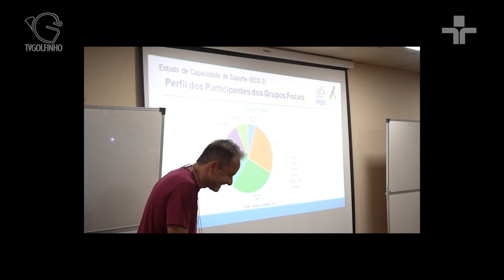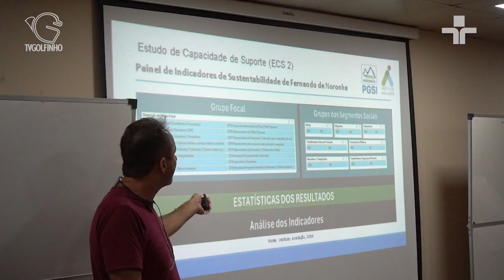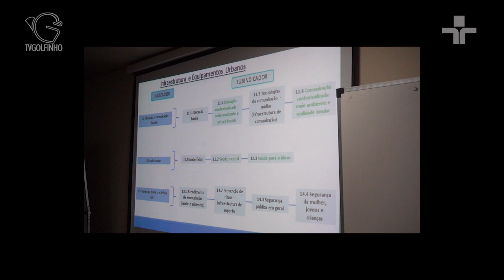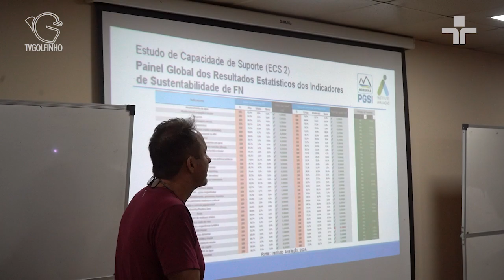Jornal da Ilha - Reunião de informes do Estudo de Capacidade de Suporte de Fernando de Noronha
Reportagem: Karlilian Magalhães
Imagens: Gabriel Rabelo
Edição: Karlilian Magalhães